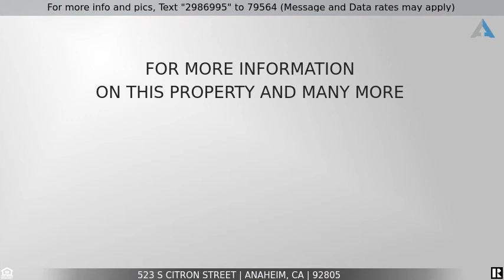Priced at $750,000 - 523 S Citron Street, Anaheim, CA 92805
Short Term Rental Property in Anaheim

This property is a currently operating, fully-licensed, Short-Term Rental, approved by the City of Anaheim with no requirement to stop operating in the future.  There are 3 bedrooms, 2 bathrooms and a fully equipped Kitchen, so your guests can cook meals for the group.  It is located only 1.3 miles from Disneyland (4-minutes by car or Uber).  This property has, low maintenance, artificial grass in both the front and back yards.  It even has a tank less water heater so your guests NEVER have to take a cold shower.  With a ban on all NEW Anaheim short-term rentals, this is a great opportunity to get into the STR business with limited competition.  The CAP Rate for this STR, based on 2019 ACTUAL numbers, is 7.1% (Self-Managed) and 5.1% with a 25% Professional Management Fee included.